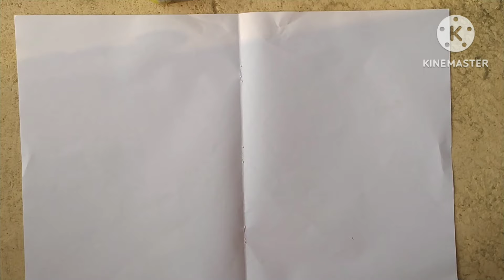Shapes Drawing activity for kids|Learn 2d shapes colors for toddlers|shape for kindergarden to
Shapes Drawing activity for kids|Learn 2d shapes colors for toddlers|shape for kindergarden

How to draw 2d shapes step by step|drawing shapes for toddlers |shapes activity for kindergarten

triangle
star
octagon
oval
heart
square
rectangle
Hexagon
Pentagon
Mini Steps